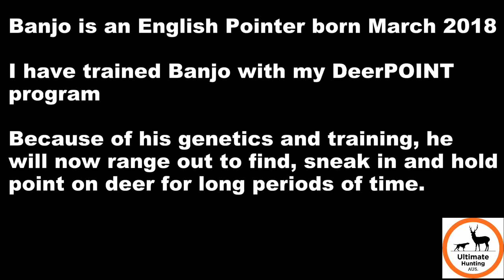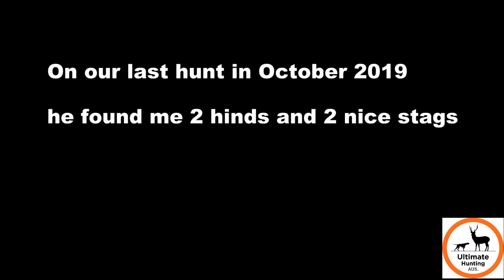How long to train a pointing deerdog?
By breeding English Pointers specifically to find and point sambar deer the training process is now very easy and quick.

When following my DeerPOINT training program your pup will be helping you find deer in its first year and by the second hunting season will be able to greatly increase the number of deer you find while stalking.

The actual training takes just 6 months and then it is all about building your dogs hunting technique.